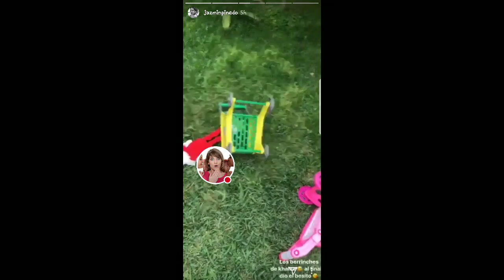JAZMIN PINEDO Y SU HIJA JUGANDO 08-01-18